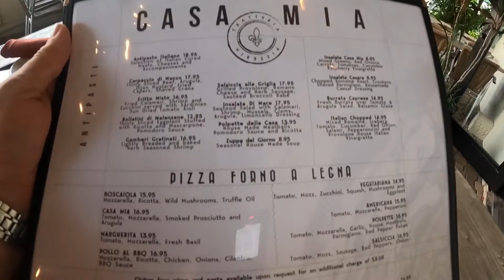Casa Mia Trattoria- autentico rivista di cena (Jupiter, FL)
Hello everyone 👋🏻
Review time 🇮🇹

Let's join me on this new culinary adventure, I hope that you enjoy it as much as I do. Every taste was delicious and nothing else like a very special wine to end the day in a good way 🍷